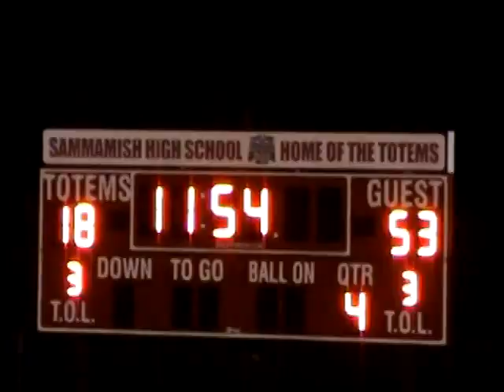Interlake @ Sammamish football highlights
Highlights from the 2011 Crossroads Cup